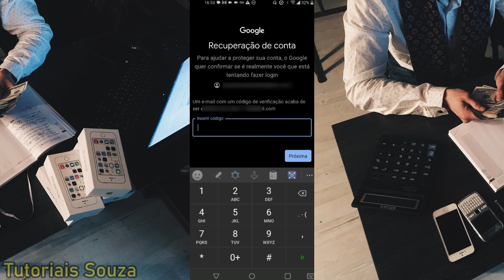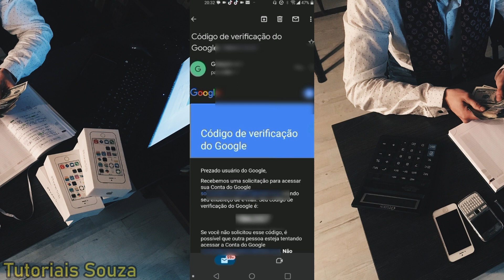Como Recuperar Gmail Excluído Recentemente Por Engano 2023 Passo A Passo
Como Recuperar Gmail Excluído Recentemente Por Engano 2023
Hoje eu vou falar aqui sobre como recuperar Gmail excluído recentemente por engano 2023 acompanhe todo o passo a passo para entender melhor esse vídeo .
00:00 | Introdução
00:05 | Apresentação
00:19 | Início do Vídeo
00:59 | Indo no email pegar código de redefinição de senha
01:30 | Recuperado o gmail excluído
01:53 | Fnalizando o Vídeo